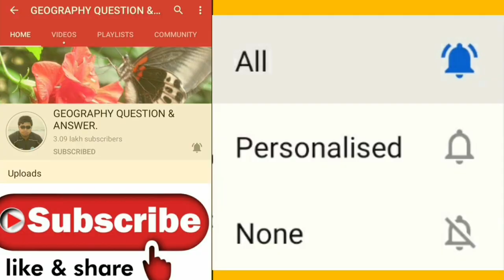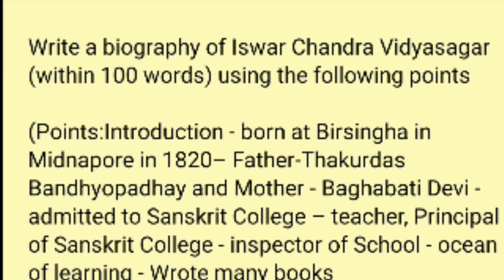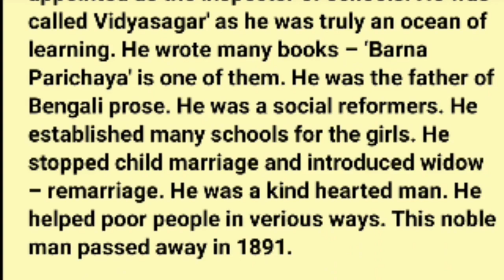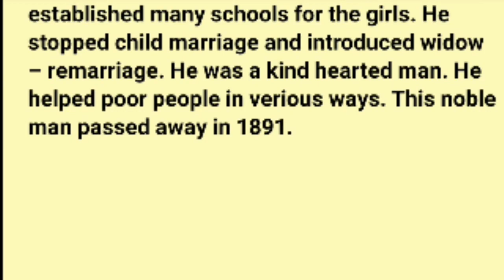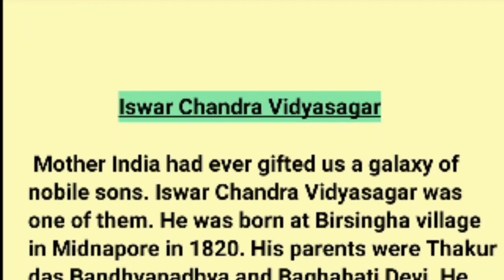Biography of Iswar Chandra Vidyasagar/madhyamik & hs writing notes//ইশ্বরচন্দ্র বিদ্যাসাগর এর জীবনী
very important for west bengal board of secondary education students of class 10 and also important for west bengal council of higher secondary education students of class 12.
link of all English writing.